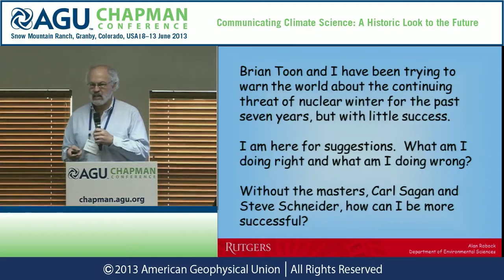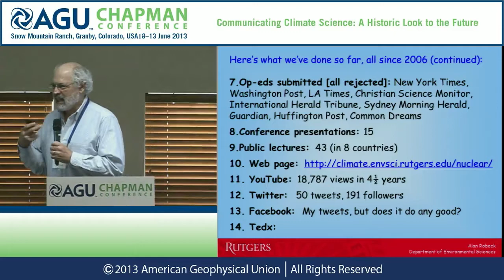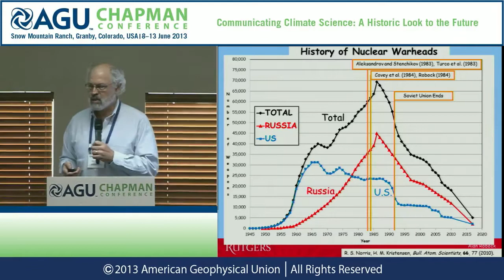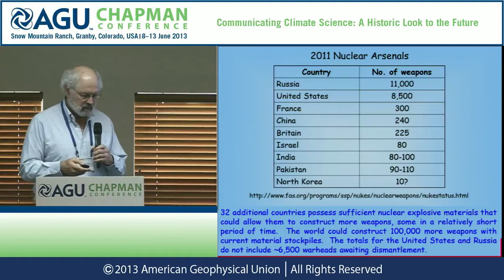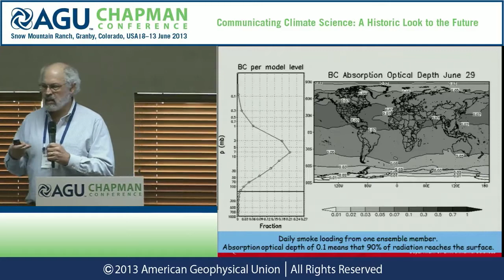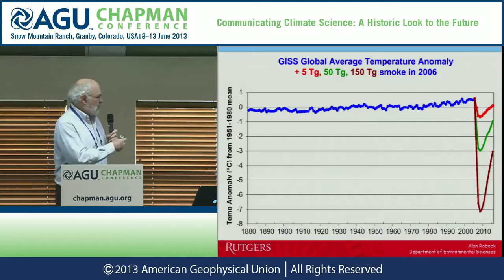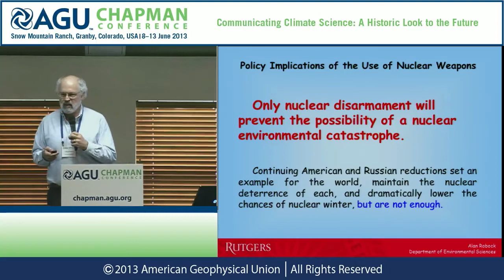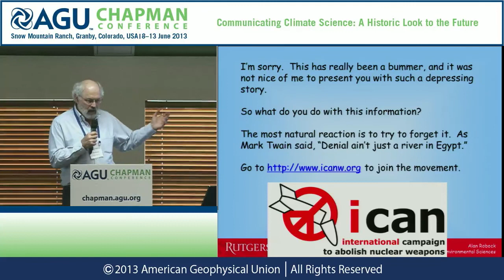AGU Chapman Conference -- Climate Science: Alan Robock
08 June 2013 — 13 June 2013, Granby, CO, USA
Presenter: Alan Robock
Sunday, June 9, 2013, 1:45 p.m. - 2:05 p.m.
Session: New and Bleeding Edge  Topics in Climate Science I
Abstract Title: Trying to Tell the World about Nuclear Winter -- Denial Ain't Just a River in Egypt

As difficult as it is to communicate to the world about global warming, I have found it even harder to communicate about the climatic consequences of nuclear war.  It is not that there is an active disinformation campaign against our work.  It is rather that it is just ignored.  New research by myself, Brian Toon, Mike Mills, and colleagues over the past six years has found that a nuclear war between any two countries, such as India and Pakistan, using 50 Hiroshima-sized atom bombs each could produce climate change unprecedented in recorded human history.  This is less than 0.05% of the explosive power of the current global arsenal. We also found that a nuclear war between the United States and Russia today, or even after reductions planned for 2017 under the New START treaty, could produce nuclear winter, with temperatures plunging below freezing in the summer in major agricultural regions, threatening the food supply for most of the planet.  The clear policy implication is that we need to rid the world of nuclear weapons much faster than is now happening.  Despite peer-reviewed publications in major journals, including Science, Nature, PNAS, JGR, ACP, Climatic Change, and the Bulletin of Atomic Scientists, and articles in encyclopedias, Scientific American, and Physics Today, there so far have been no policy responses from nuclear nations.  There has been a webpage for several years with all the information on our work and I give many talks on the subject and have even begun using Twitter.  We gave a briefing in Congress a couple years ago, and wrote to the President's Science Advisor.  But there has been no response or even acknowledgment of the work.  The subject is difficult to deal with for many, and it feels better to just ignore it and hope it goes away.  Numerous attempts to write op-eds in major newspapers have failed, and policy journals will not consider articles.  Any suggestions as to how to proceed will be most welcome.